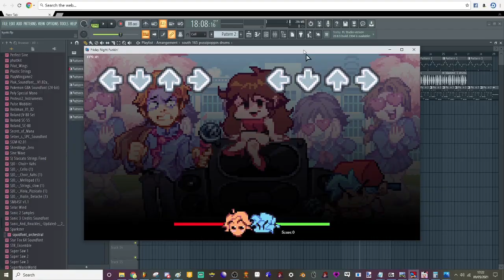Playable Whitty Mod L O R E M O M E N T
The Playable Whitty Mod Lore Time

BF and GF were actually stuck in Week 6 again by Daddy Dearest while Week 7 was doing the Whitty VS Tankman thing. They're trying to get out, but they run into Senpai, who is A N G E R Y. They rap battle, they get out, and BF and GF handle the rest of the Weeks.

by the way that's the first song, not the second one

and yes, the playable whitty mod only goes up to week 7

the fangirls remain because of laziness

Song Name: Kyoki (Insanity in Japanese)